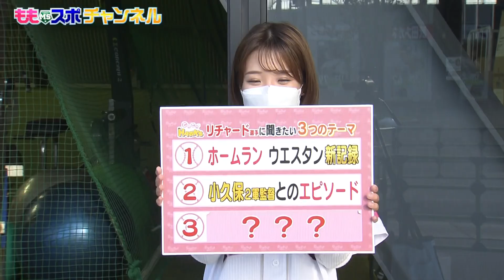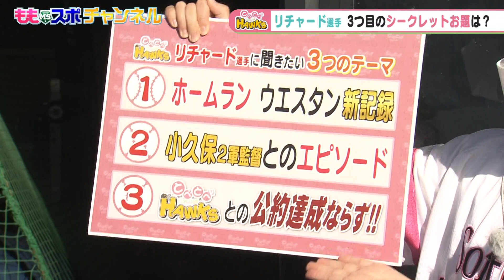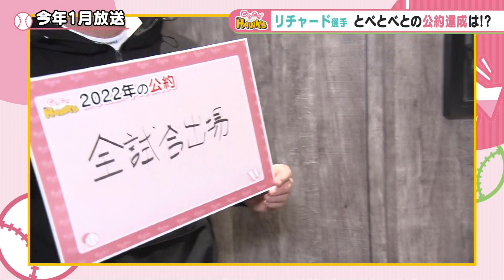【公式】リチャード城島超え！ウエスタン新記録 80とべとべホークス(2022年10月26日OA）テレビ西日本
TNCテレビ西日本の若鷹応援番組「とべとべホークス」がレギュラー放送で完全復活！常勝軍団ホークスの主力選手はもちろん、期待の若鷹の素顔に迫ります！「とべとべホークス」だけにしか見せない選手の意外な一面、ご期待ください。sbhawks 若鷹応援番組 五十嵐悠香 TNC テレビ西日本 福岡ソフトバンクホークス npb ホークス baseball リチャード 沖縄 城島健司 ウエスタンリーグ